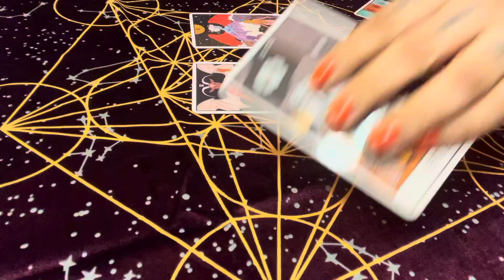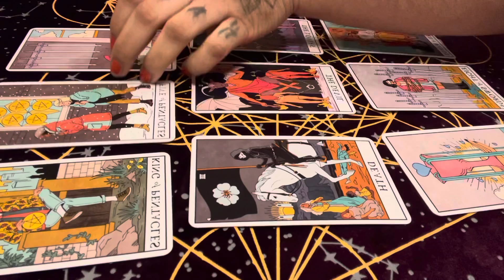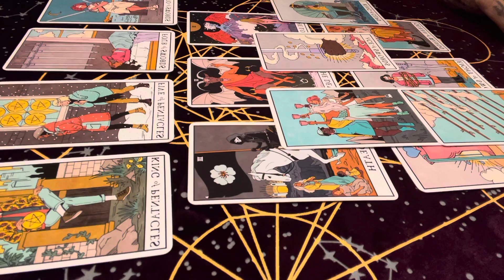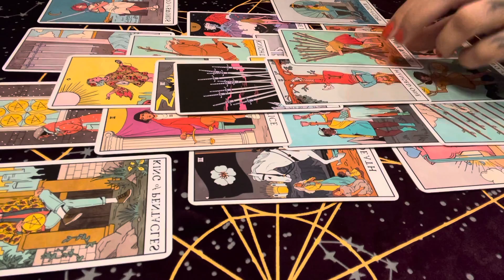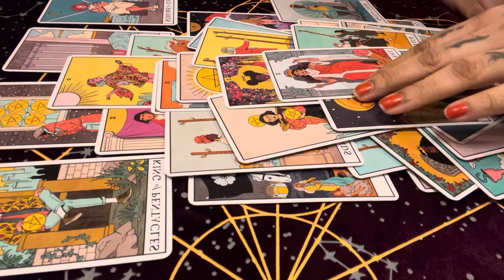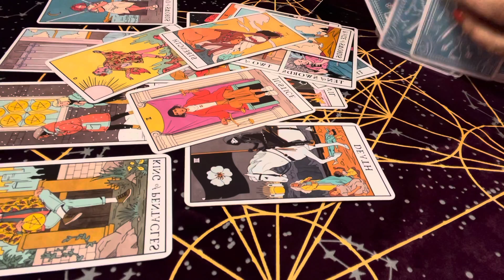🔮 Capricorn Jan 15-31